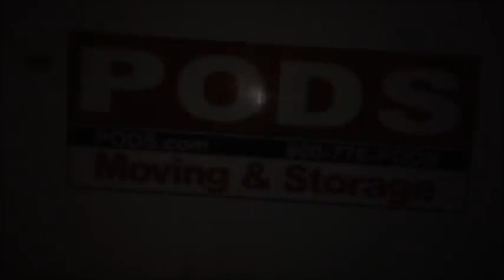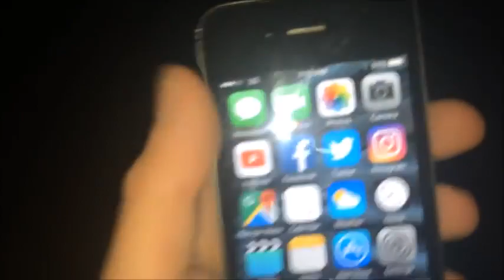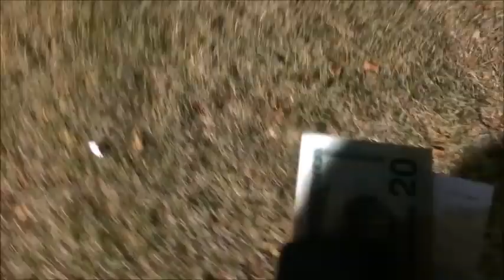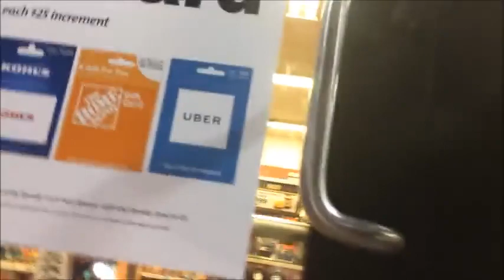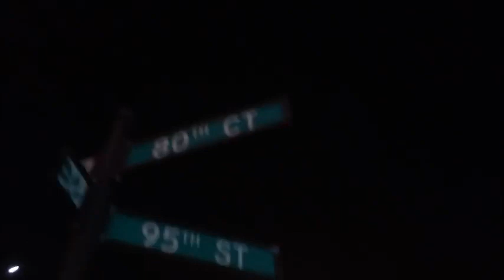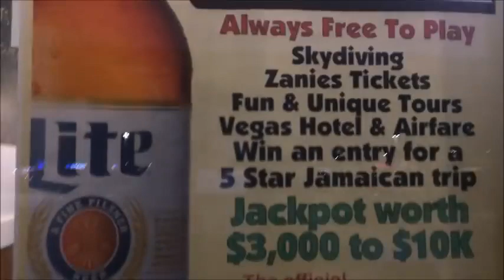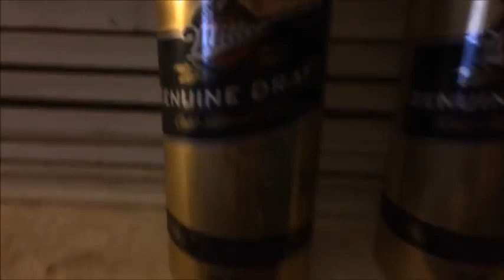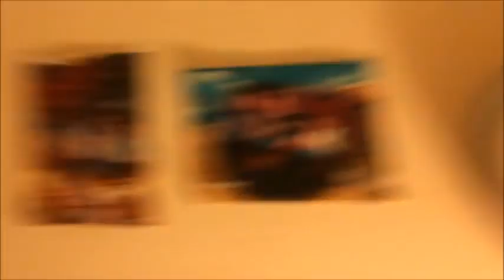Saturday evening vlog December 15th 2018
Made on December 15th 2018